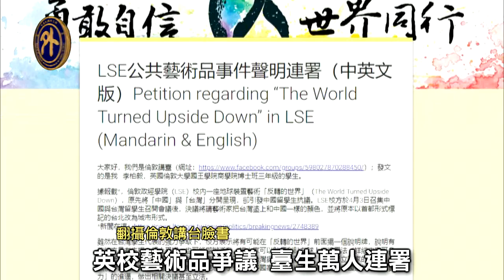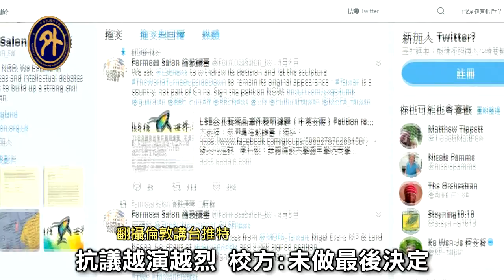英校藝術品爭議 台生萬人連署